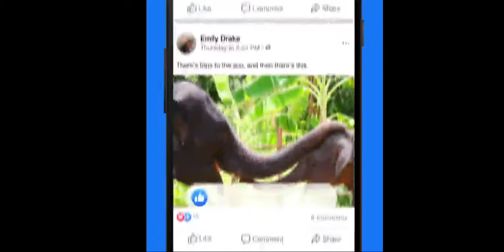Granny Half Hard Mode Failed 😅